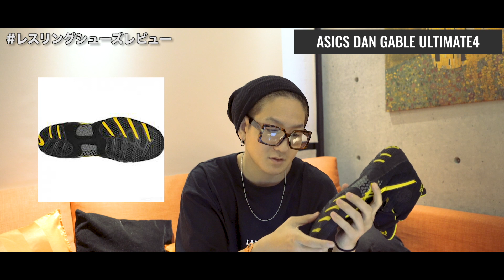【シューズ使用は有利か不利か】試合で使えるレスリングシューズ紹介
僕は相手によって変えてますが、シューズの利点は沢山あります。
皆さんも履いて練習してみて、感想頂けると嬉しいです！

【ミノル選手コラボ前編】スーパーKOアーティスト木村ミノルとぶっちゃけ対談

おすすめのチャンネルはこちら